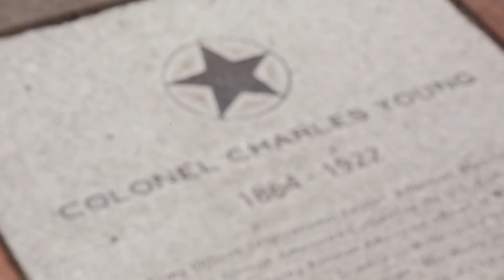The Modern African Diaspora Experience Creates an Online Museum Celebrating African Heritage